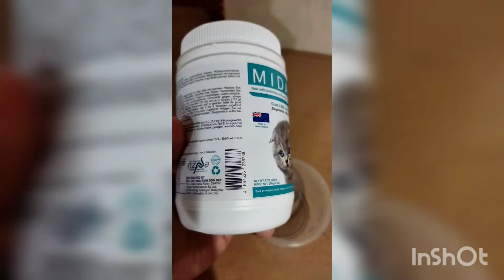REVIEW | Midalac Goat's Milk For Cat & Kitten | Susu Kambing Midalac untuk Kucing